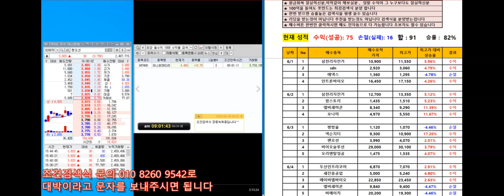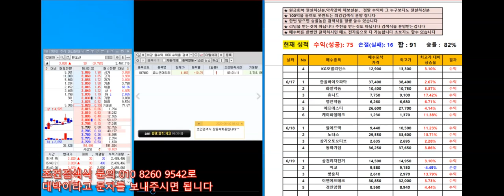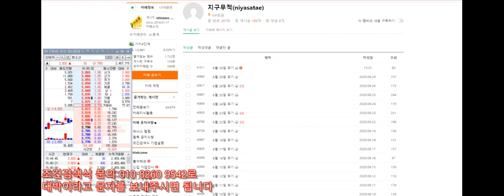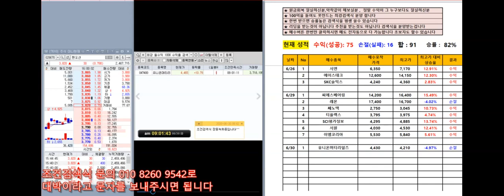키움 조건검색식 6월30일 오늘은 한종목~ 6월한달 수익율 120% 넘어갑니다~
BGM